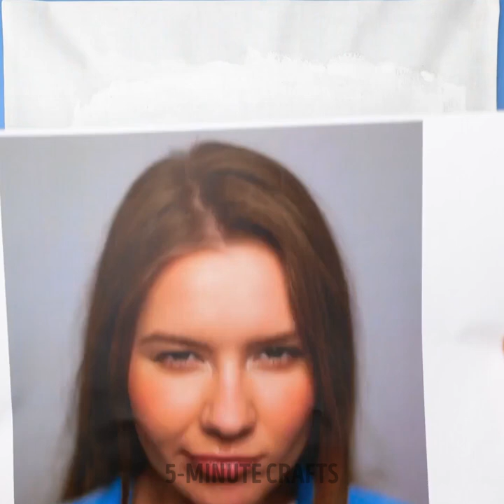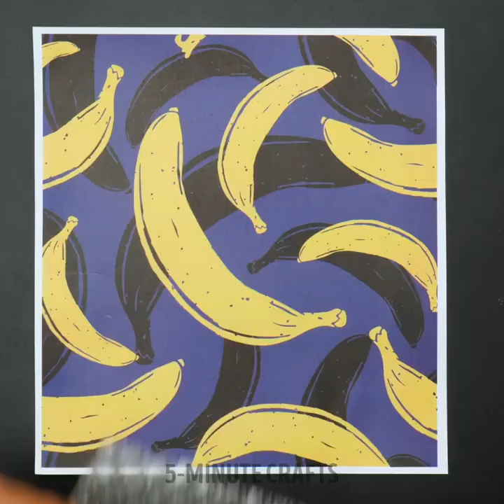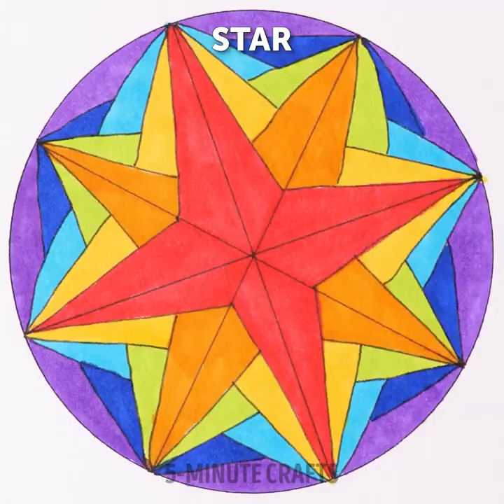How to Draw Amazing Art with These Easy Drawing Tricks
TIMESTAMPS
0:01 How To Draw A Perfect Butterfly
0:17 Bubble Wrap Painting Trick
0:40 Drawing With Numbers